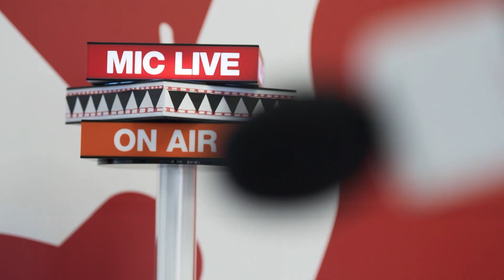Talakani Singalong | Ubuntu Adventures with Elmo & Zuzu (isiNdebele)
Namhlanje, uElmo noZuzu bavakatjhele isibhedlela sabentwana nabangani benza umvumo ndawonye.

Zuzu is a six-year-old light-hearted, magenta monster who is a leader that never gives up! Especially when playing with Elmo, Zuzu loves making new things using the items that the Playbox delivers to them!

Today, half of South African children do not have access to quality preschool education—a critical head start that can affect the rest of their lives. In 2000, Sesame Workshop launched Takalani Sesame in South Africa to bring effective early education to more of the country’s children.

We’ve always worked to address the important social and emotional needs of South Africa’s children. Generations of South Africans now share a love of Takalani Sesame, its characters, and its efforts to improve the lives of young children.

Takalani Sesame is a production of Sesame Workshop, a nonprofit educational organization, helping kids grow smarter, stronger and kinder. Beyond television, the Workshop produces content for multiple media platforms on a wide range of issues including literacy and numeracy, emotional wellbeing, health and wellness, and respect and understanding.